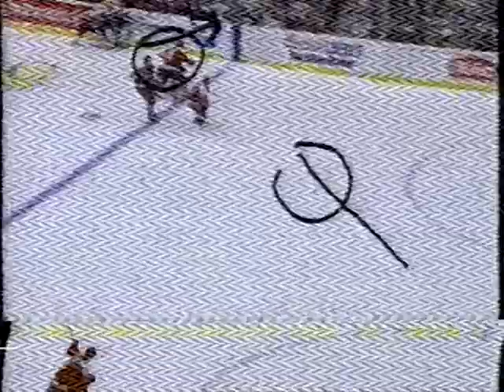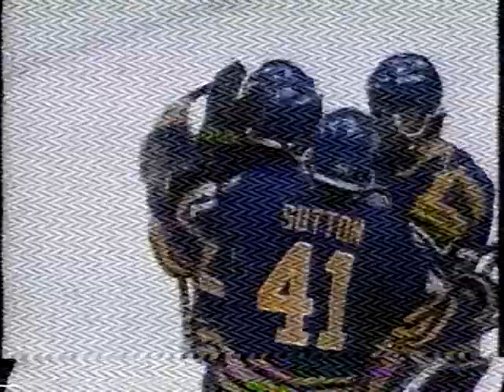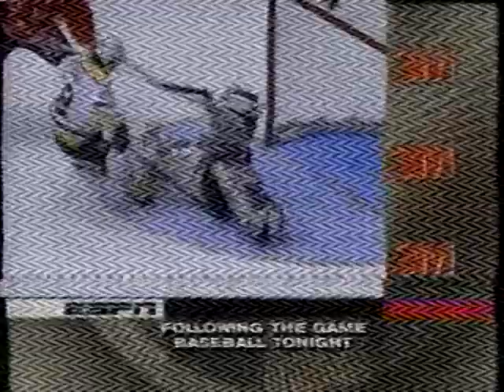Smapdi's Hockey Videos hockey 1994!